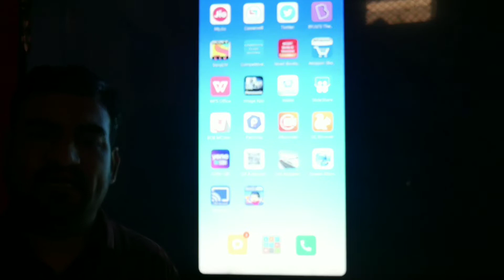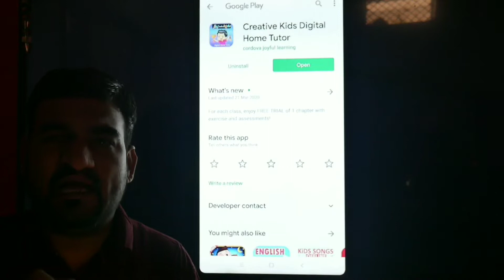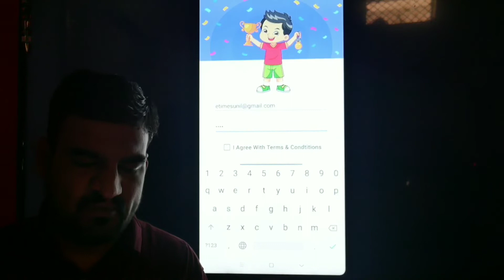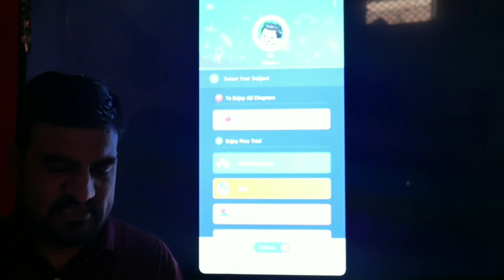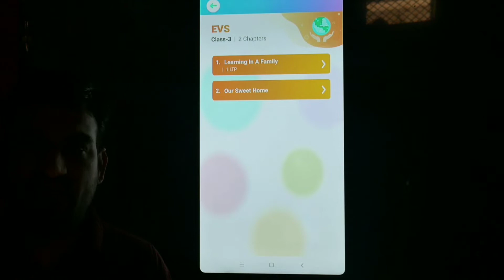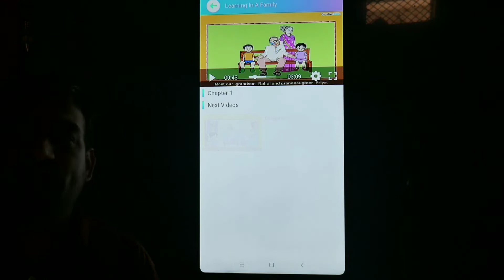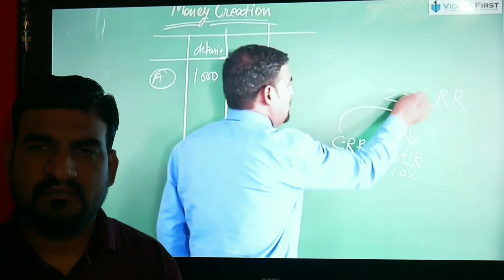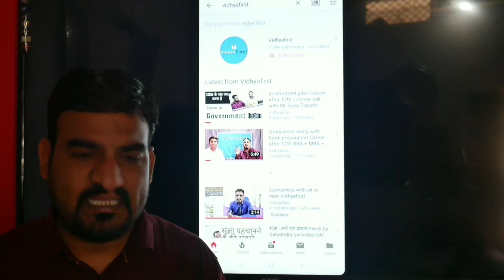How to continue your study at home /Covide19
Stay at home study at home

Link for suggested apps will be provided on Whatsapp ... 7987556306